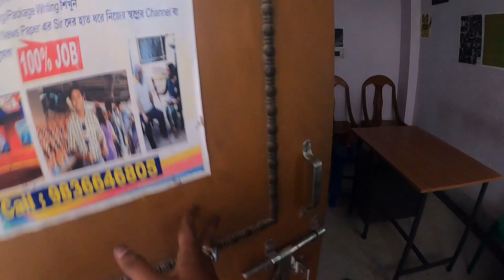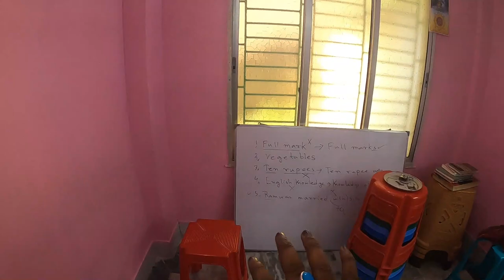Garibo Ka London Tour | Bishal Lifestyle | Hindi Vlog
Bishal Lifestyle Hindi | Hindi Vlog